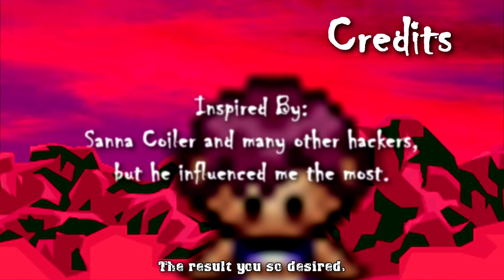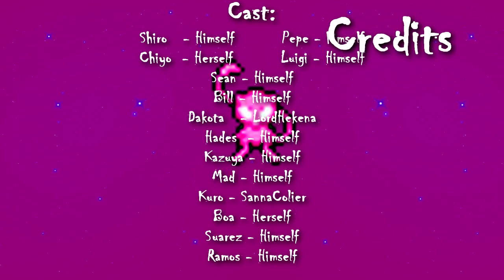Yin Yang - Episode 21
"Leaks"

Hakai and trinity do not share a good relationship anymore..

This is a really complex situation for sean. In his eyes he did the right thing. In Emis eyes he is just another murder and continues the cicle of hate.